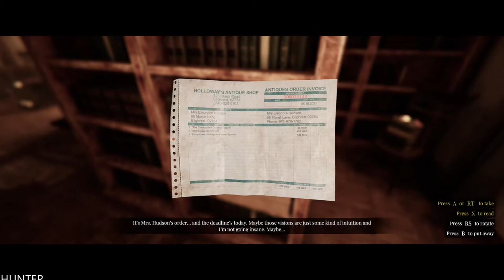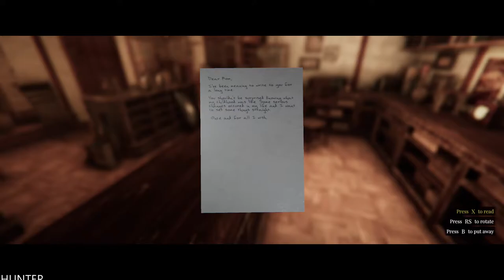Lust from Beyond The Explorers FREE ROAM Gameplay PC MAX OUT (1080p60FPS)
Descend into madness inspired by H.P. Lovecraft and H.R. Giger. Solve the mystery of esoteric cults. Cross the gate to the blasphemous land of Lusst’ghaa. Play the new, more accessible cut of the fan-favorite survival horror Lust from Beyond.

PC SPECS:
- cpu: INTEL i9 9900K 4.86ghz
- mainboard: ASUS ROG STRIX Z390-F GAMING
- vga: ASUS RTX 2080 Ti Strix OC 11GB
- ram: KINGSTON PREDATOR DDR4 32GB 3466 MHZ CL15
- ssd: SAMSUNG 970 Evo 1TB M.2 SATA 3400/1500
-hdd : WDD RED 6tb x3
- psu: EVGA 1300WATT
- cpu cooler: CORSAIR H100I V2 HYDRO SERIES
-case: Phanteks Enthoo Evolv atx + RGB LED